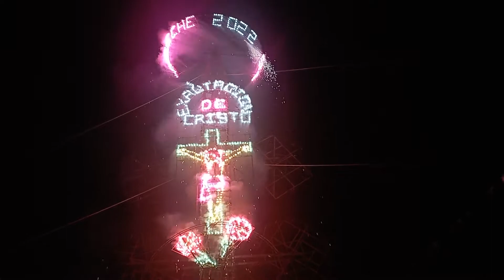QUEMA DE CASTILLO EN SANTA MARÍA YOHUECHE